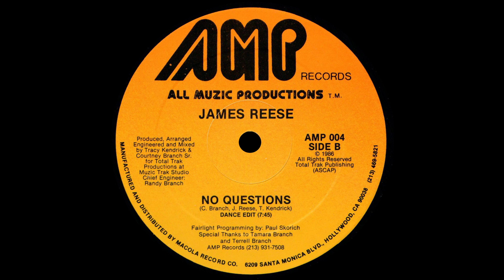James Reese - No Questions - Dance Edit '86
Title: James Reese - No Questions - Dance Edit
Band: James Reese
Song: No Questions
Version: Dance Edit
Style: Disco Funk
Year: 1986
BPM: 116,5
Remark: -